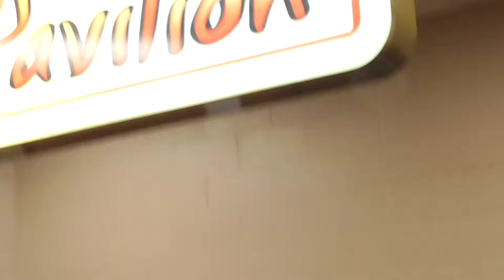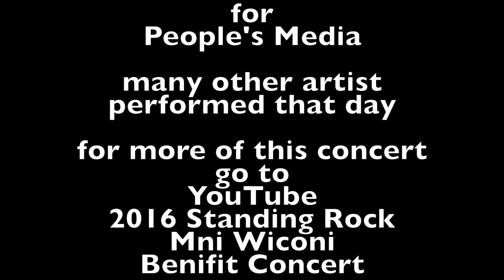Nov 26 2016 Min Wiconi Benefit Concert at Standing Rock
The Standing Rock Sioux Tribe hosted the Mni Wiconi Benefit Concert  on Saturday, November 26, 2016 at the Prairie Knights Casino in Ft. Yates, North Dakota. Many other artist performed that night, as well as through that weekend, this video only captures a few of the artist who gave their time to perform for this benefit concert for the water protectors. Taboo of the Black Eyed Peas was the last to perform that night in solidarity.